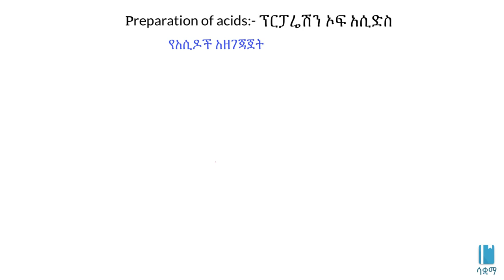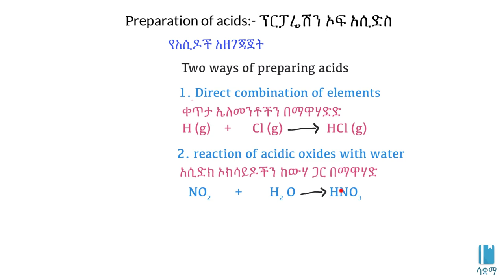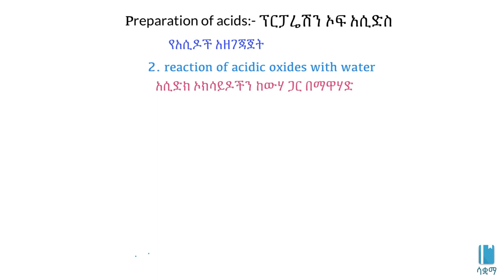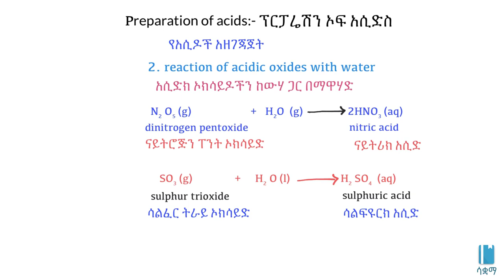Preparation of acids | የአሲዶች አዘገጃጀት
In this video, we learn about preparion of acids. This video is based on Unit 1 of Grade 8 of the Ethiopian curriculum. The academic videos published under Saquama (Education for Ethiopia) are in line with the Ethiopian curriculum.

በዚህ ቪዲዮ ስለ አሲዶች አዘገጃጀት እንማራለን። ይህ ቪድዮ የተሰራው በ8ኛ ክፍል ኬሚስትሪ ምዕራፍ 1 ላይ ተመስርቶ ነው። በሳቋማ (ኤጁኬሽን ፎር ኢትዮጵያ) ስር የተለቀቁ የቀለም ትምህርት ቪዲዮዎች ከኢትዮጵያ ስርዓተ ትምህርት ጋር የሚስማሙ ናቸው።